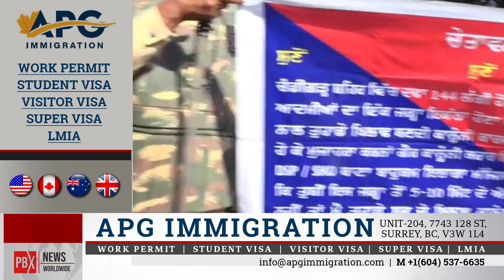ਬੰਦੀ ਸਿੰਘਾਂ ਦੀ ਰਿਹਾਈ ਲਈ Chandigarh-Mohali ਬਾਰਡਰ 'ਤੇ ਵਿਗੜਿਆ ਮਾਹੌਲ ਮੋਰਚੇ 'ਤੇ ਚੱਲੀਆਂ ਡਾਂਗਾਂ | PBX NEWS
Deteriorated atmosphere on Chandigarh-Mohali border for the release of Bandi Singh
About Channel: